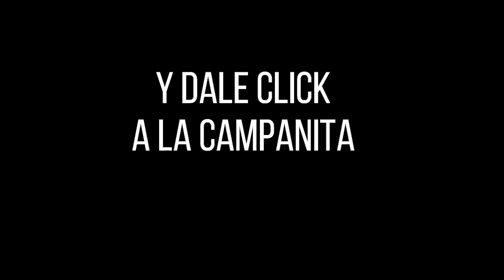CULONA DÍA Resultado del MARTES 07 DE JUNIO de 2022 ✅🥇🔥💰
Hola buenas tardes, te presentamos los resultados de las loterías y chances en Colombia, vamos con el Resultados del Chance Culona día del MARTES 07 DE JUNIO de 2022.